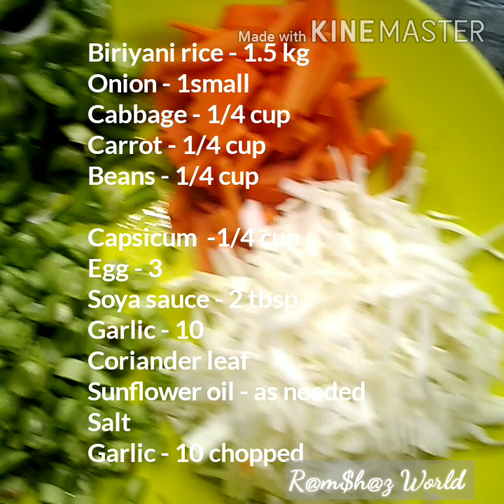Fried rice recipe || Easily making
Rice  -  1 1/2 kg
Sunflower oil
Salt
Beans
Cabbage
Carrot
Capsicum
Egg
Pepper seeds
Coriander leaf
Garlic